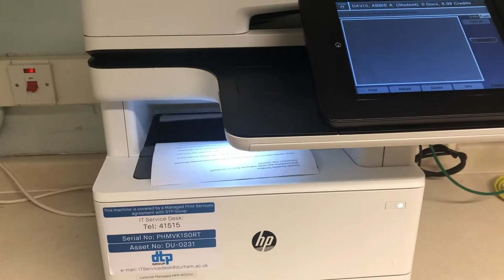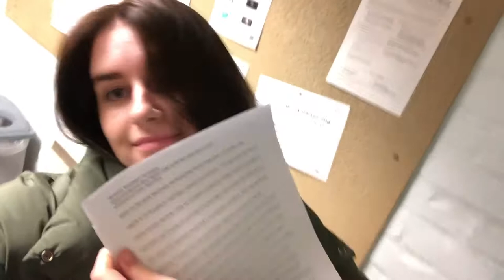Basic Few Days at Durham University | House Parties, Essays, Toasties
Hi everyone, welcome back to another Durham University vlog. I know I've had a few weeks off from the weekly vlogs, but the deadlines have made an appearance in full force! Anyway, come along with me this week to see me attempt to write my essays, chat loads of shite about Charles I, and celebrate Odi's 21st! Xxxxxx